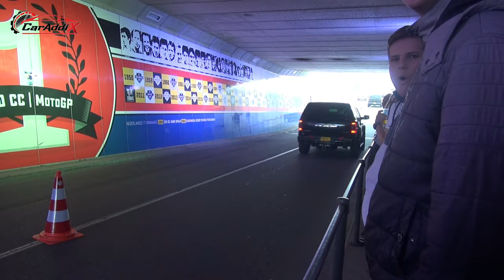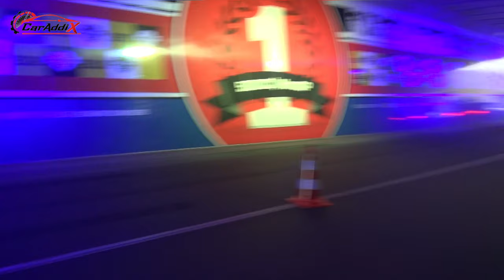American Sunday 2023 - Tunnel compilation!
I filmed for over an hour but aimed for a 20 minute video. It was a tough choice to decide what footage to use for this video. I hope you enjoy the video. Filming in the tunnel is always my favorite part of a car event in Assen :). AmericanSunday2023 American Sunday 2023 Assen TT Circuit.